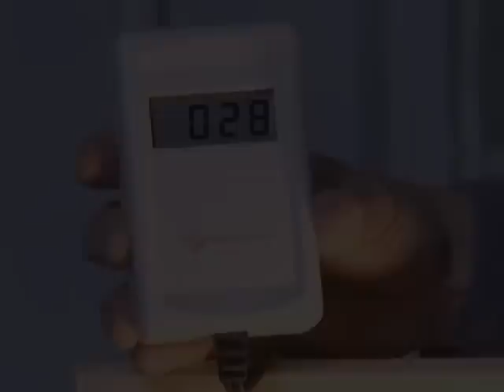Dirty Electricity Around the World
From our friends at Stetzer Korea, a brief compilation of news clips from around the world about the dangers of dirty electricity, and how the Stetzerizer (Graham-Stetzer) Filter can help.  No matter where you live or what language you may speak, dirty electricity affects us all.